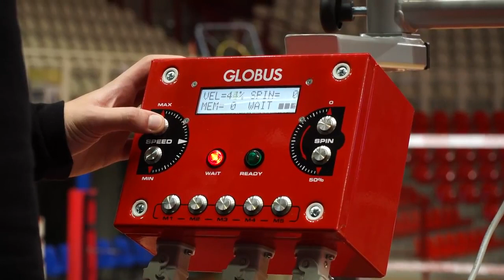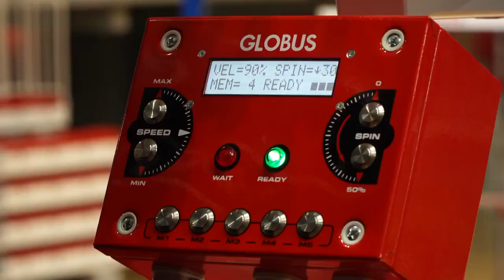I giocatori della Kioene Padova in allenamento con lo sparapalloni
Winshot 1500  della Globus è una macchina sparapalloni di ultima generazione che permette per un allenamento di altissimo livello ed intensità, con una potenza di tiro che arriva anche ai 140km/h!